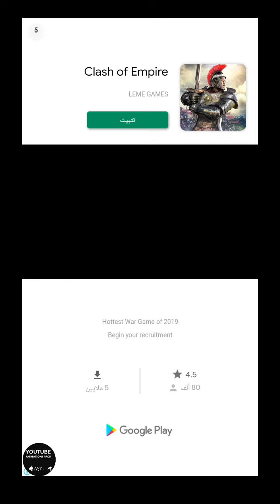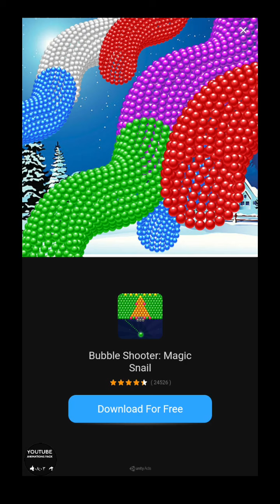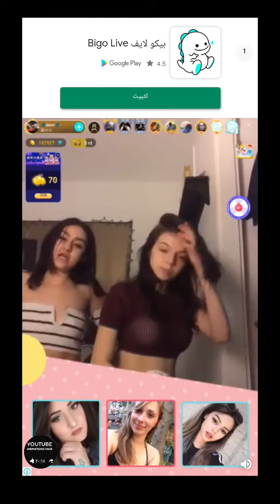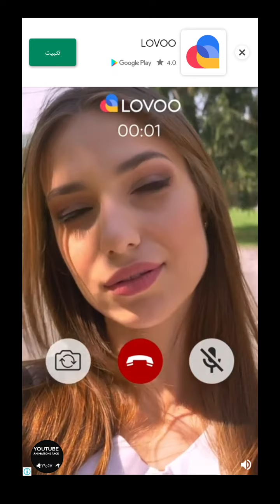Cannon Master first battle 19S 3×4